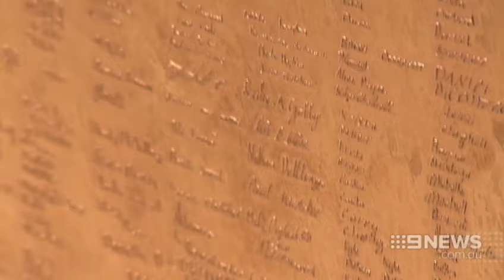Memories Saved | 9 News Perth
Thousands of school children's signatures have been given new life after being torn from their original home under the Bell Tower. The stand-out sculpture cost more than 700 thousand dollars as part of the Elizabeth Quay project.